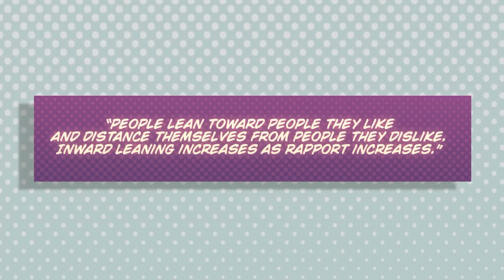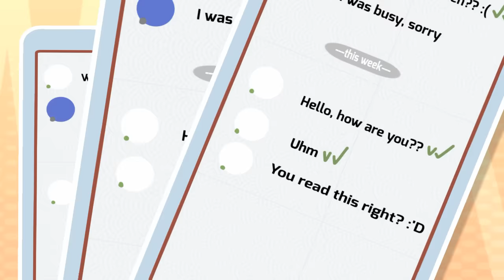6 Signs Your Crush Doesn't Like You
Are you feeling unsure if the person you like feels the same way about you? How does your crush view you? What if you think they like you, but they actually don't. To help you with that, here are six signs your crush doesn’t romantically like you.

Writer: Michal Mitchell
Script Editor & Manager: Kelly Soong
VO: Amanda Silvera
Animator: Evelvaii
YouTube Manager: Cindy Cheong

References:
Bernstein, J. (2016, July 17). Three Signs That He Is NOT Into You! Psychology Today.
Mishra, A. (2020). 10 Definite Signs That Your Crush Doesn't Like You Back. ShoutBabble.
Mackenzie Dunn September 10, 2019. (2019, September 10). Does My Crush Like Me? 10 Signs He's Not Into You. Best Life.
Mitrokostas, S. (2018, October 22). 10 subtle signs your crush just wants to be friends. Insider.